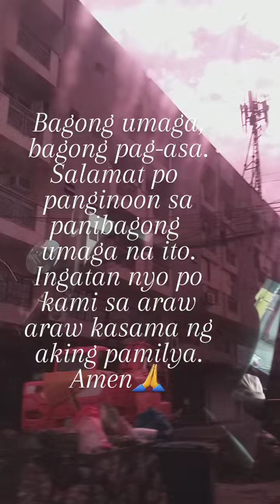August 13, 2024